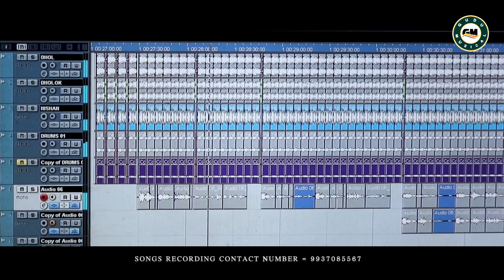2 Ta Kalia Ka u New Koraputia Song 2023#Singer Sahadev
Singer - Sahadev
Lyrics By. Sahadev
Recoding At Gudu Musical Studio Koraput
Mixing & Mastering By Gudu Kumar Khara
Video Editing Ak Production